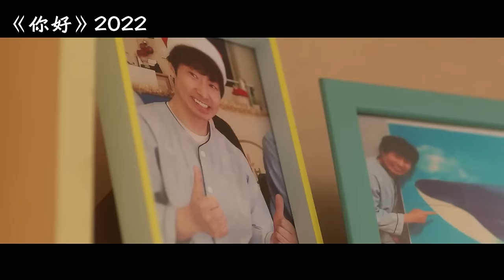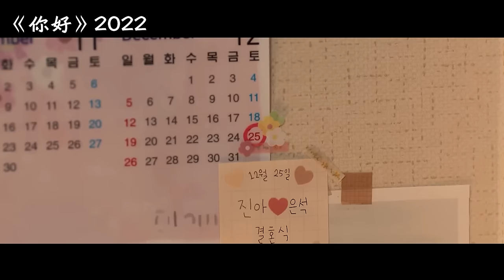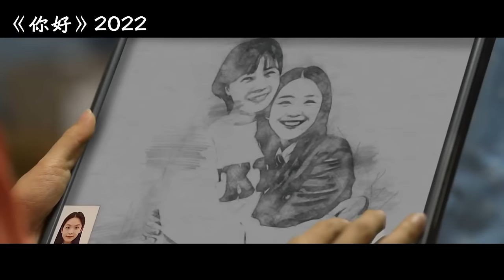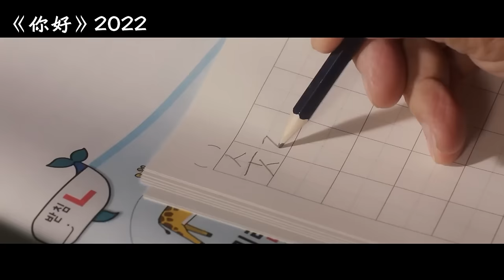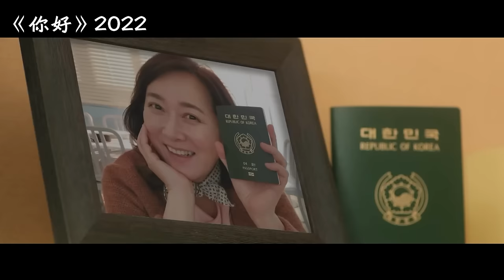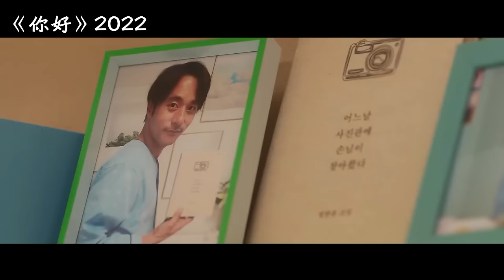如果妳不懂的珍惜當下的時光，不妨看看這部冷門佳作，沒有人能夠逃避生老病死，能做的只有陪妳走完這一輩子的旅程！【阿奕】